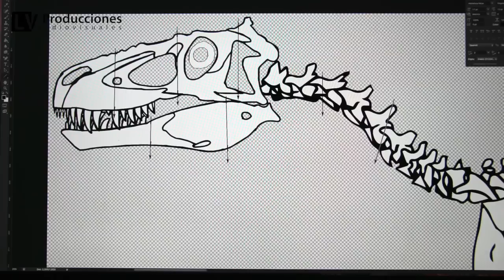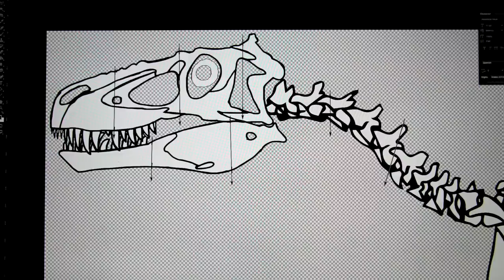RAPTOR SKELETON. MAKING A MECHANICAL DINOSAUR WITH WOOD AND CARDBOARD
EASY AND CHEAP

How to make an awesome mechanical raptor skeleton step by step using wood, cardboard, paper mache and a lot of glue.

It's fully functional and it took one month to finish it.

(DIY, dinosaur, puppet, craft, artcraft, handmade)

LVproducciones.com

Theme From Jurassic Park from - Universal Pictures Film Music
Universal Pictures Film Music

The Lost World - Universal Pictures Film Music - John Williams Universal Pictures Film Music

Warner Strategic Marketing GmbH